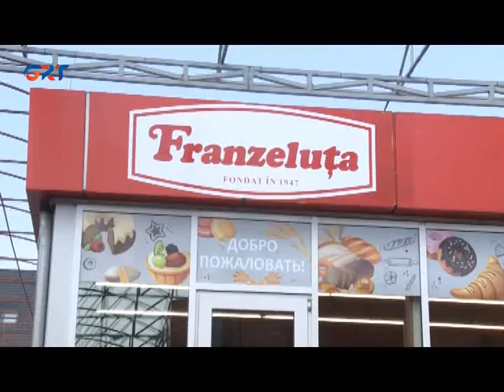03 02 22 «FRANZELUŢA» KURUMU ENİ PAALARI KOYȆR